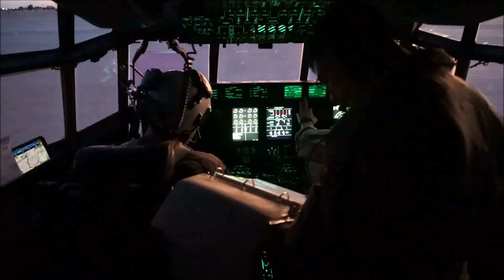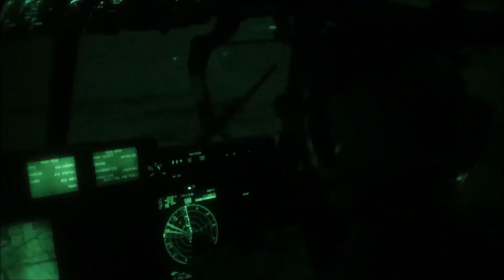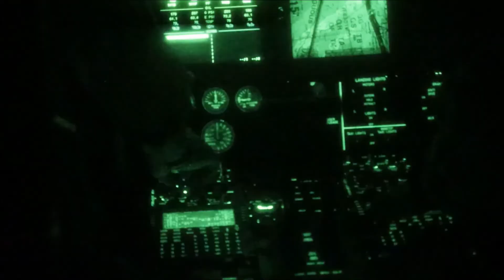KC-130J Hercules Aerial Delivery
October 07, 2022 - U.S. Marines attached to Marine Aviation Weapons and Tactics Squadron One (MAWTS-1), conduct nighttime aerial deliveries from a KC-130J Hercules during Weapons and Tactics Instructor (WTI) course 1-23 near Yuma, Arizona. WTI is a seven-week training event hosted by MAWTS-1, providing standardized advanced tactical training and certification of unit instructor qualifications to support Marine aviation training and readiness, and assists in developing and employing aviation weapons and tactics.

Film Credits
Lance Cpl. Anakin Smith